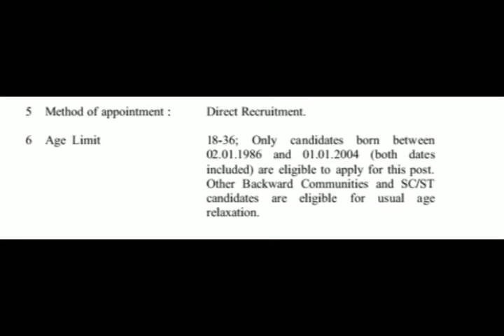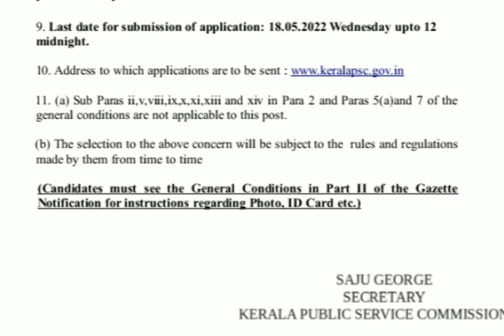ജൂനിയർ ടൈം കീപ്പർ/ Kerala PSc Jobs/ Permanent jobs/ Degree/ Kerala Govt.jobd/ New jobs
Kerala PSC has invited application for the position of Junior Time Keeper.

# Kerala PSC jobs in Malayalam
# Junior Time Keeper
# Permanent jobs
# New Govt.jobs
# Latest jobs in Kerala
# Degree Jobs.
# AD jobs
# Kerala Minerals and Metals Limited
# Contract jobs
# Temporary jobs